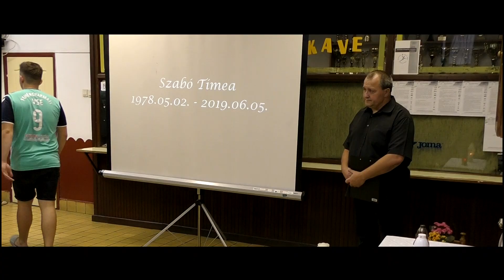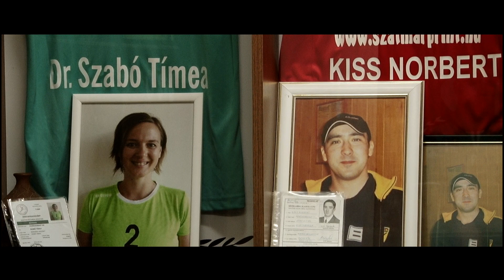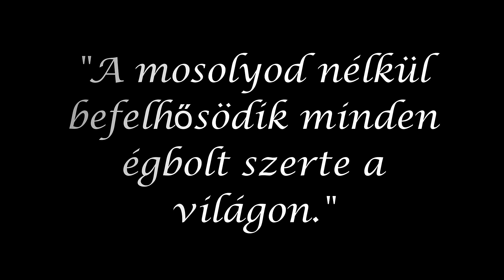FVSE megemlekezes 2019 09 13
Női és férfi csapataink a mai napon végső búcsút vettek a 2-es mezszámtól. Dr. Szabó Tímea viselte, aki váratlanul hagyott itt minket. A mai napig felfoghatatlan...